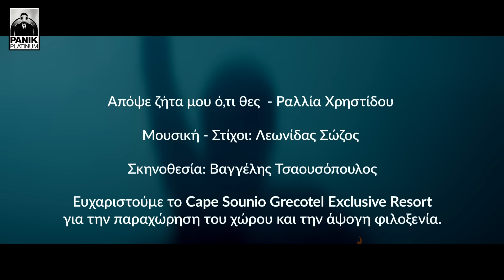Ραλλία Χρηστίδου - Απόψε Ζήτα Μου Ό,τι Θες - Official Video Clip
Απόψε ζήτα μου ό,τι θες  - Ραλλία Χρηστίδου

Μουσική - Στίχοι: Λεωνίδας Σώζος

Ενορχήστρωση, Programming, Φωνητικά: Λεωνίδας Σώζος
Κιθάρες: Λεωνίδας Σώζος
Ηλεκτρική. κιθάρα: Ραλλία Χρηστίδου
Τρομπέτα: Σπύρος Αρκούδης
Ντραμς: Σπύρος Λιγκώνης
Μίξη: Άρης Γαλανός
Studio Prism

Τη Ραλλία Χρηστίδου επιμελήθηκαν:
Styling: Διονύσης Κολποδίνος
Make up: Θάνος Μόλος
Hair styling: Αλέξανδρος Στυλιανός

Δ. Φωτογραφίας: Φώτης Μήτσης
Ηλεκτρολόγος: Γιάννης Φωτάκης
Δ. Παραγωγής : Ju Stamataki
Operater: Μάριος Πουγκακιώτης
Βοηθός Παραγωγής: Μάνος Ρέππας

Ευχαριστούμε το Cape Sounio Grecotel Exclusive Resort για την παραχώρηση του χώρου και την άψογη φιλοξενία.

Κυκλοφορεί από τη RMC & Panik Platinum

Στίχοι/Lyrics:
Ήταν μυστήρια, το ξέρω, η καρδιά μου
μια ν’ αγαπά, μια να ξεχνά κι όλα από την αρχή ξανά
Μα εσύ έφερες αέρα κάτω απ’ τα φτερά μου
και δεν σ’ αλλάζω με κανέναν τελικά

Στο άγνωστο πάμε να περπατάμε
Κι όλο το βράδυ να σε ‘χω αγκαλιά
Στο άγνωστο πάμε σίγουρα θα ‘ναι
η καλύτερη μας η βραδιά

Απόψε ζήτα μου ό,τι θες
σου ανήκουν όλες μου οι στιγμές
και όσα έζησα παλιά,
δε με νοιάζουν πια
θα τους βάλω αν μου πεις φωτιά

Είναι επικίνδυνο παιχνίδι η αγάπη
δεν ξεχωρίζει το καλό απ’ το κακό
μα εσύ με έκανες να νιώσω αυτό το κάτι
που όλοι ψάχνουν σαν κρυμμένο θησαυρό

Ραλλία Χρηστίδου - Απόψε Ζήτα Μου Ό,τι Θες | Rallia Christidou - Apopse Zita Mou O,ti thes - Official Video Clip